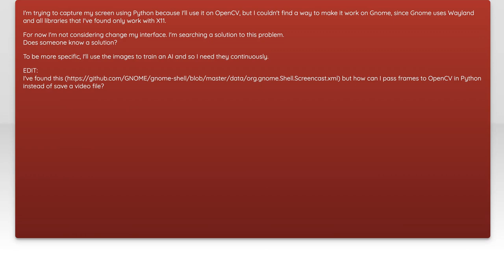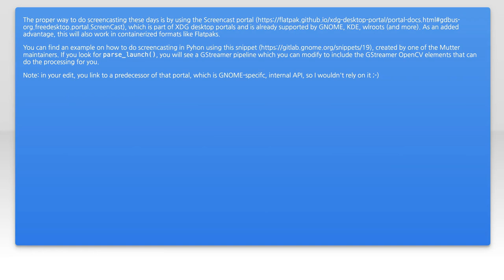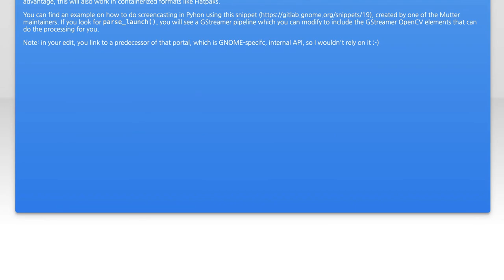How to Capture Screen on Wayland (Gnome) Using Python: A Step-by-Step Guide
In this video, we’ll explore the process of capturing your screen on Wayland using Python, specifically within the Gnome environment. As more users transition to Wayland for its enhanced security and performance, knowing how to effectively capture screen content becomes essential. Join us as we provide a step-by-step guide to help you master this skill, whether for development, tutorials, or personal projects.

Today's Topic: How to Capture Screen on Wayland (Gnome) Using Python: A Step-by-Step Guide

Related to: capturescreen, wayland, gnome, python, screenrecording, screencapture, tutorial, step-by-stepguide,